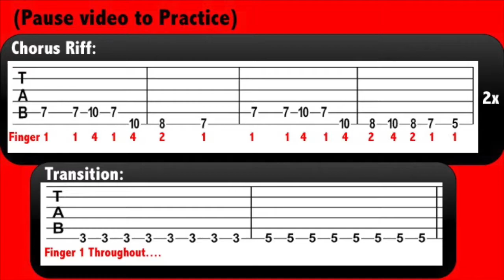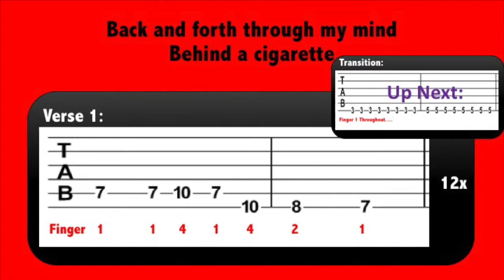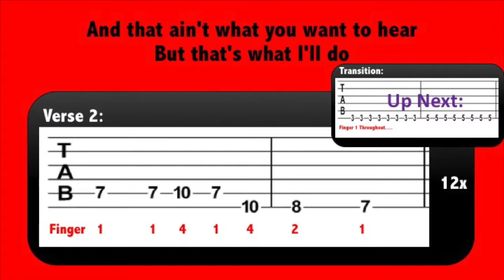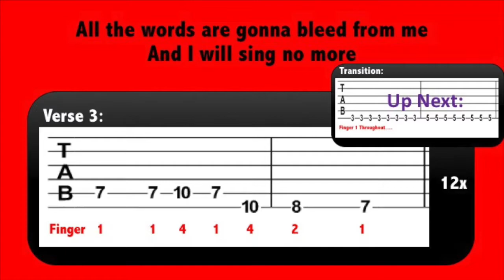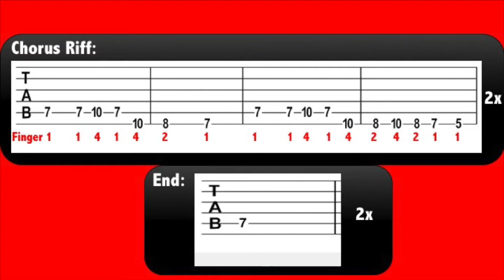Seven Nation Army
This is a Pick Along or TAB Along for the infamous White Stripes tune.